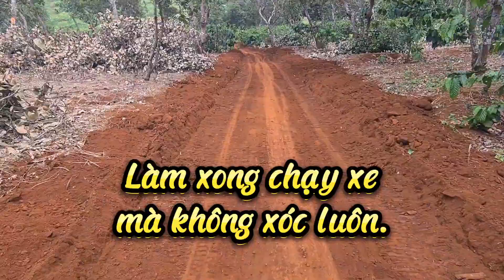Ủi đường đổ bê tông,chuẩn đét